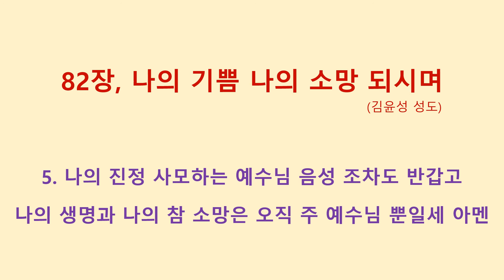82장 나의 기쁨 나의 소망 되시며 (김윤성성도)